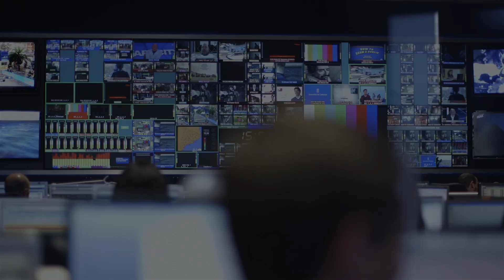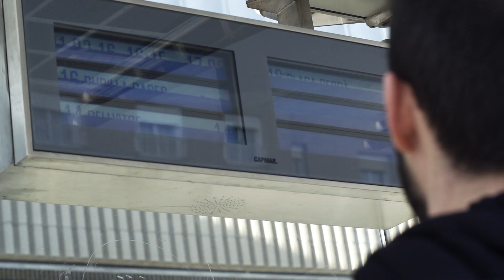Cellnex. The main Independent Infraestructure operator for wireless telecomunication in Spain